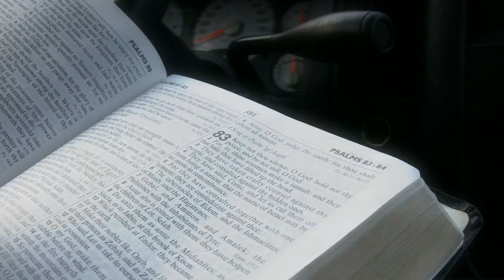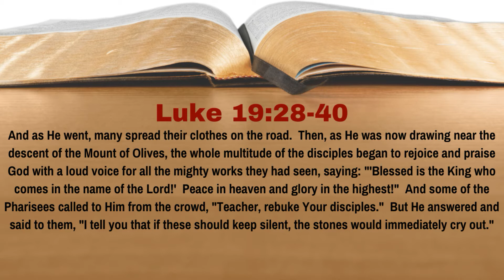What Did The Crowd Proclaim About Jesus As He Rode On The Colt? [Luke 19:28-40][Lesson 97][WTTB]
Jesus is now approaching Jerusalem on the back of a colt.  He is coming down the Mount of Olives, and the people are yelling something about Jesus.  What were they yelling?  In Lesson 97 of our study of Luke we learn the answer to this question.